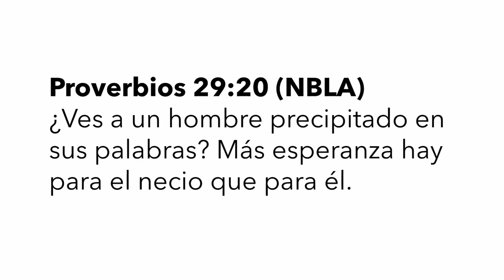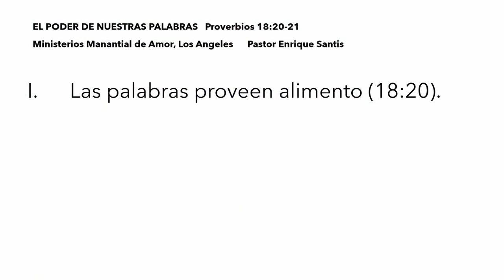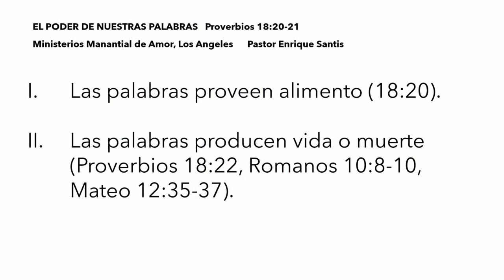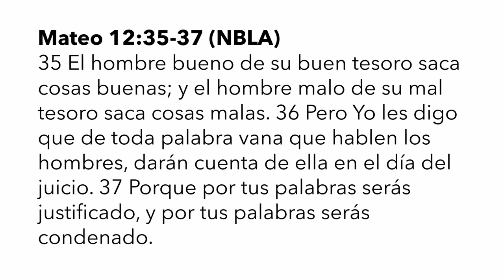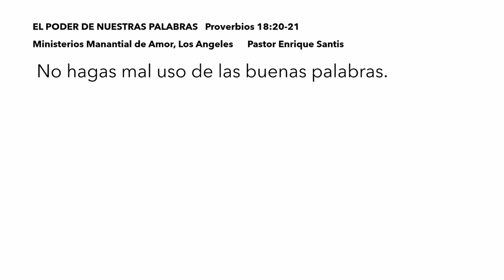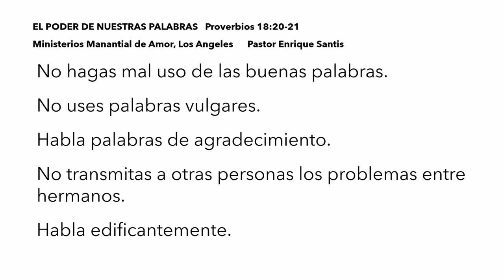EL PODER DE NUESTRAS PALABRAS